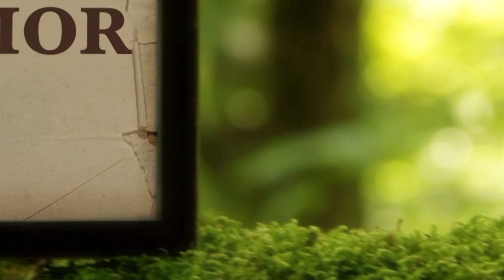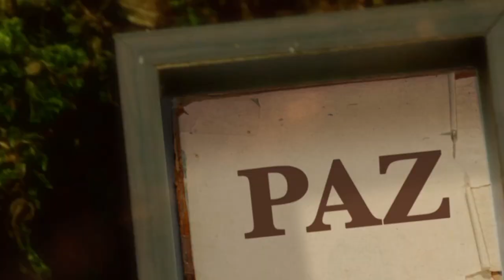La Biblia Ilumina Tu Vida: Lunes 14 de Marzo del 2022 Adoración